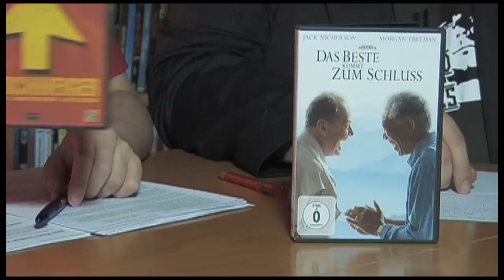DVD-Kritik "DAS BESTE KOMMT ZUM SCHLUSS"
"The Bucket List" / USA 2007 / FSK ohne Altersbeschränkung / Warner
Regie: Rob Reiner

Mit Jack Nicholson, Morgan Freeman, Sean Hayes u.a.

Unsere Bewertung:

Holger: 9 (Film) und 2 (Extras)
Mario: 10 (Film) und 2 (Extras)

DVD und BluRay erschienen am 30. Mai 2008